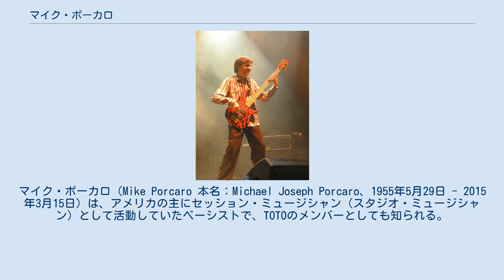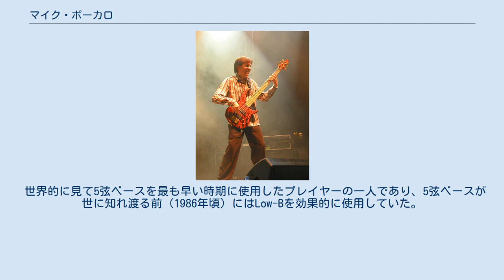マイク・ポーカロ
マイク・ポーカロ（Mike Porcaro 本名：Michael Joseph Porcaro、1955年5月29日 - 2015年3月15日）は、アメリカの主にセッション・ミュージシャン（スタジオ・ミュージシャン）として活動していたベーシストで、TOTOのメンバーとしても知られる。
後年はALSを患い、2008年より療養生活に入っていたが、復帰を果たせぬまま2015年に死去した。
 ジャズ・パーカッショニスト、ドラマーのジョー・ポーカロ(1930〜2020)（イタリア系アメリカ人）を父に、3兄弟の次男として出生。
同じくTOTOのメンバーだったドラムスのジェフ・ポーカロは兄、キーボード奏者のスティーヴ・ポーカロは弟。
 高校時代より、兄弟のジェフ、スティーヴや、デヴィッド・ペイチ、スティーヴ・ルカサーらとともにバンド活動を始め、以降は主に他アーティストやバンドのサポートを中心に活動。
サポートミュージシャンとしては、ジョー・ウォルシュ、ボズ・スキャッグスとの共演で知られていた。
同じくセッション・ミュージシャンとして活動していたジェフ、スティーヴが結成に関わったTOTOがメジャーデビューを果たすが、この時点ではマイク自身はまだ同バンドの活動に参加していない。
 1982年、『TOTO IV（聖なる剣）』リリース直後に脱退したデヴィッド・ハンゲイトの後任である正式メンバーとしてTOTOに加入する。
『TOTO IV』収録曲のプロモーション・ビデオはハンゲイトが脱退後に撮影されたため、映っているのはマイクであるが、音源はハンゲイトのものが使用されている。
 2007年に筋萎縮性側索硬化症(ALS)を発症し療養することとなり、コンサートツアーにはリーランド・スカラーが代役として参加したが、マイクが復帰できないまま、翌2008年にTOTOが解散となった。
 2010年、マイク救済のためにペイチやルカサー、弟のスティーヴらがTOTOを期間限定で再結成し、ツアーを開催する。
ベースにはフォープレイのネイザン・イーストが代役を務めたが、TOTOの公式サイトでのメンバー一覧では、療養中も正規メンバーとしてそのまま扱われていた。
 2015年3月15日午前0時14分、自宅で家族に看取られながら死去したことが、弟のスティーヴによってフェイスブックで公表された。
59歳没。
 世界的に見て5弦ベースを最も早い時期に使用したプレイヤーの一人であり、5弦ベースが世に知れ渡る前（1986年頃）にはLow-Bを効果的に使用していた。
 ‹使用ベース› 主な使用ベースは以下 ※1999年にPeavyとエンドースした事でステージでは主にシーラスを弾いていたが、レコーディングや地元の小さなギグでは様々なベースを使用していた。
 ‹使用機材› アンプ